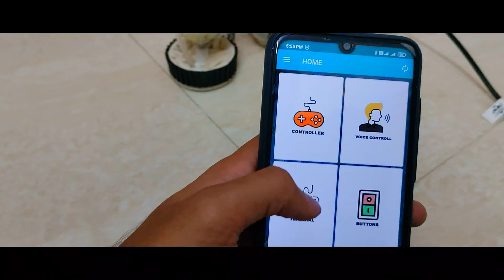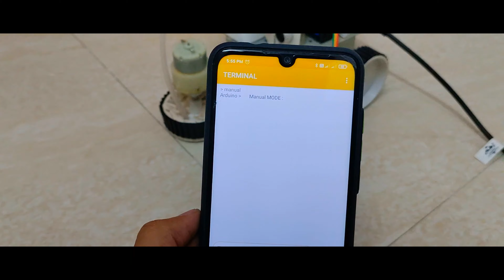Semi automated Floor cleaning bot | Arduino based project | Techno Virus